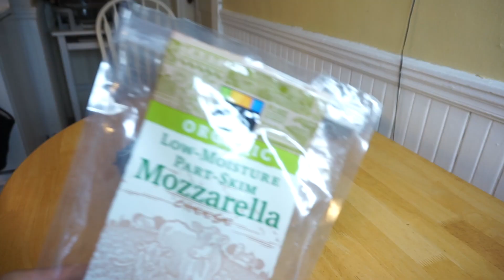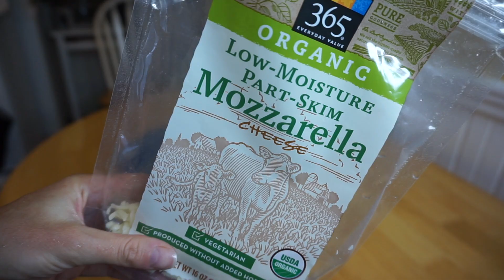**Keto Super Bowl Apps** Breadsticks and Pizza Dip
This video shows how to make delicious keto breadsticks and pizza dip!!